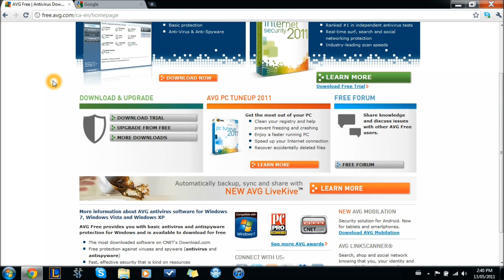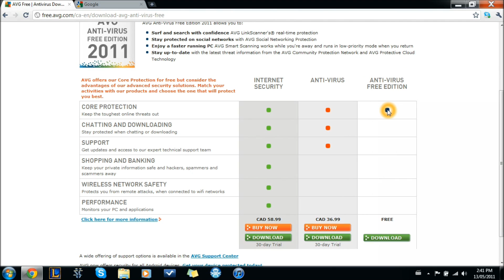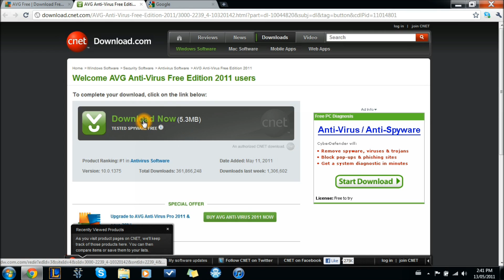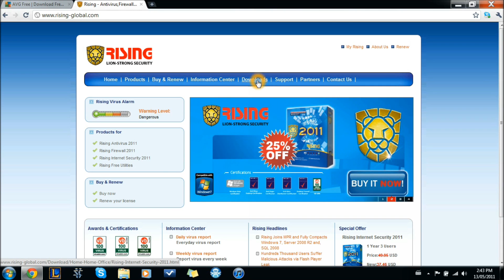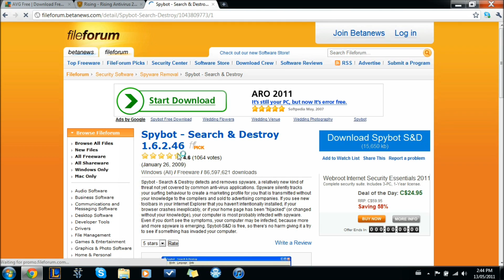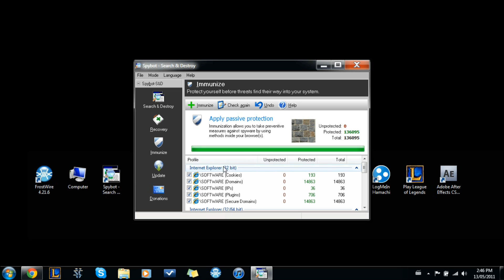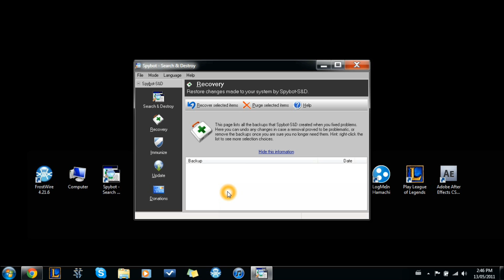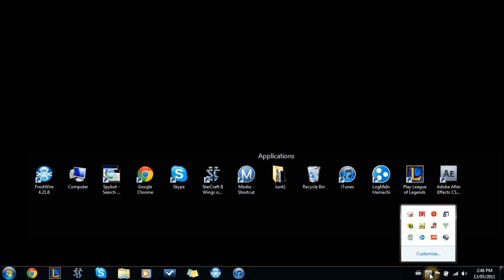Best Free AntiVirus and AntiSpyWare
In this video I will be showing you the best free Anti-Virus' and Anti-Spyware that I've found.